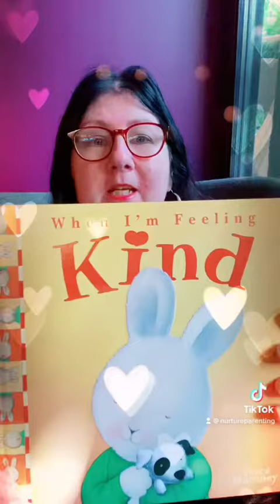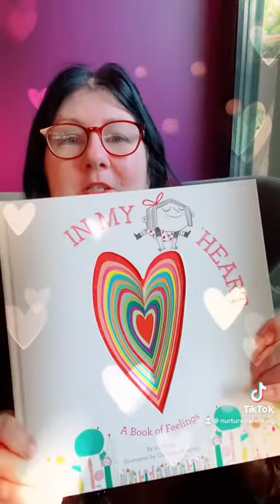Teaching children self regulation